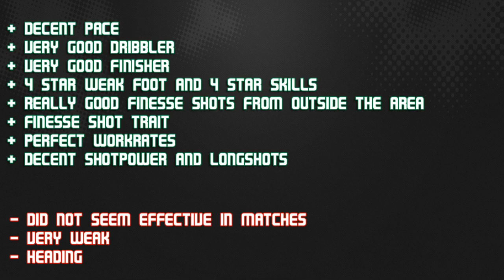FIFA 14 SIF HAZARD 87 Player Review & In Game Stats Ultimate Team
FIFA 14 sif hazard 87 lw in game stats and player review for Ultimate Team.

A review of 87 hazard in premier league chelsea in FIFA 14 Ultimate Team. The lw is from belgium is he good enough? Lets find out